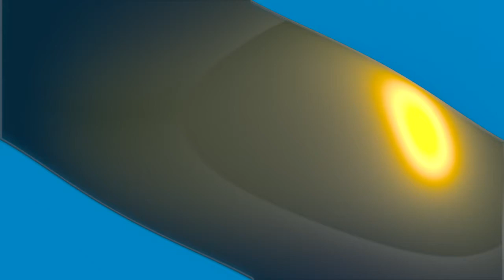Reaction to Kirstin Maldonado - Somewhere Over the Rainbow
This woman is super classy beautiful. Amazing singer as well.